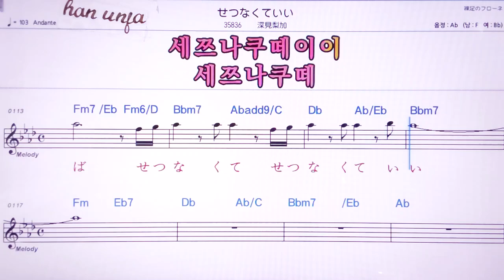💖세쯔나쿠떼이이/후카미리카 👍MR,노래방, 악보, 코드,Karaoke With Sheet Music